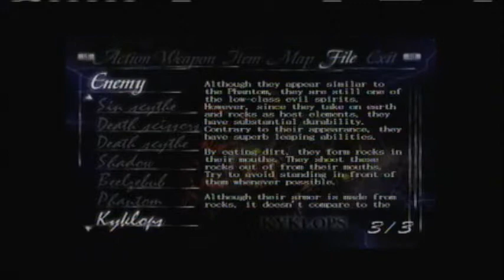Let's Play Devil May Cry Part 13: Floor Spikes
I really need to learn to dodge those